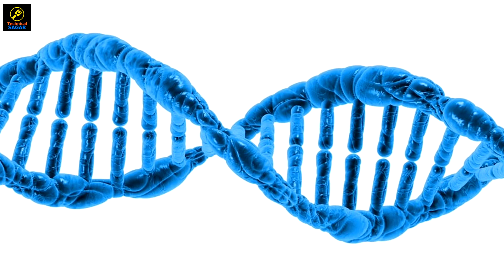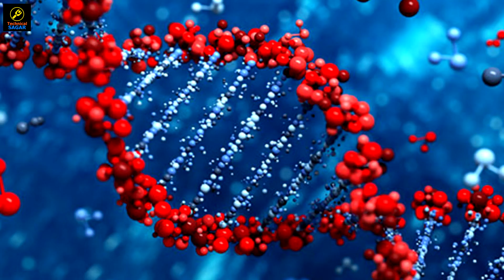SAVE DATA INSIDE LIVING ORGANISM | DATA IN DNA ?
Start Your Hacking Career with my video courses

Namaskar Dosto !!
Is video me main aapko ek nayi research ke bare me bataunga jis se ye baat saamne aayi hai ki computer data ko DNA ke andar store kia ja sakta hai, sath he iska ek safal parikshan bhi ho chuka hai aur ek bacteria ke andar aisa karke dekha gaya aur ye sahi me kaam karta hai, Data ko 90% sahi tarike se read kiya ja sakta hai.